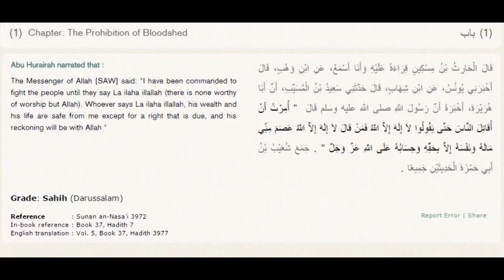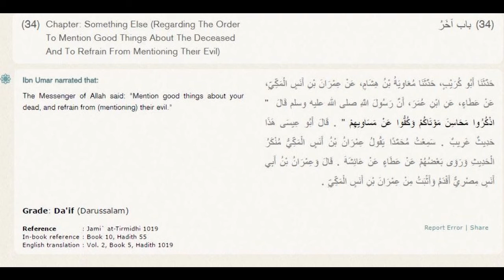Kiya Abdus Sattar Edhi Kafir Thay? - Mufti Abdul Baqi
Kiya Abdus Sattar Edhi Kaafir Thay? - Mufti Abdul Baqi

Mufti Abdul Baqi replies
Was Edhi Kafir?
Was Abdus Sattar Edhi Kafir?
Was Abdus Sattar Edhi Murtad?
What Does Islam say about Abdus Sattar Edhi?